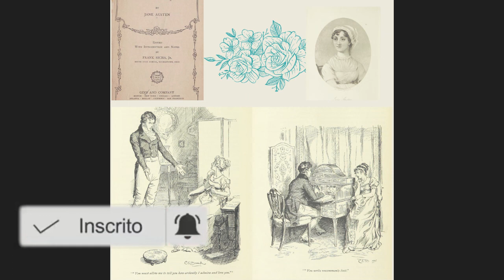Audiobook - Orgulho e preconceito - Jane Austen - Capítulo XIX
Capítulo XIX do Audiobook

Orgulho e preconceito - Jane Austen

Sinopse:

A história mostra a maneira com que a personagem Elizabeth Bennet lida com os problemas relacionados à educação, cultura, moral e casamento na sociedade aristocrática do início do século XIX, na Inglaterra. Elizabeth é a segunda de 5 filhas de um proprietário rural na cidade fictícia de Meryton, em Hertfordshire, não muito longe de Londres.

Fonte: Wikipédia

* O livro do audiobook é uma versão que se encontra em domínio público, além disso, o livro foi narrado por mim, ou seja, não foi narrado por profissionais.

Playlist do audibook